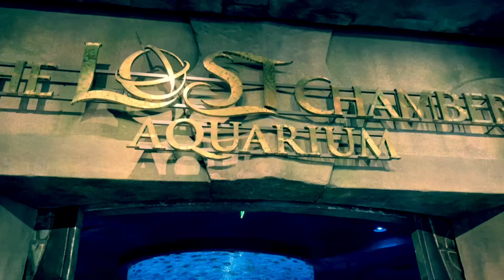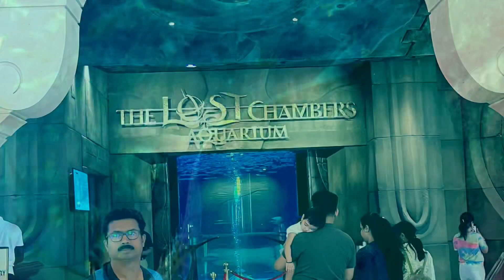Lost chamber’s Aquarium at Palm Jumeira Dubai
Magnificent aquarium at Palm Jumeira Dubai